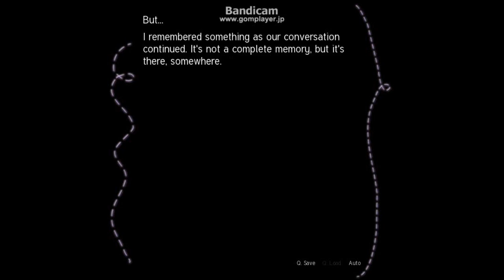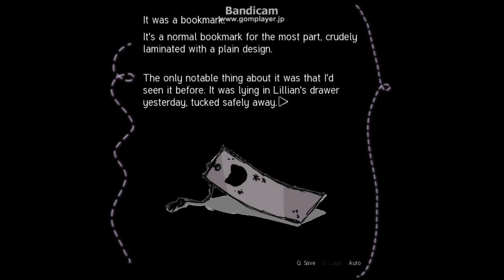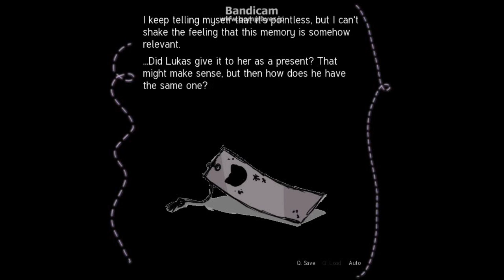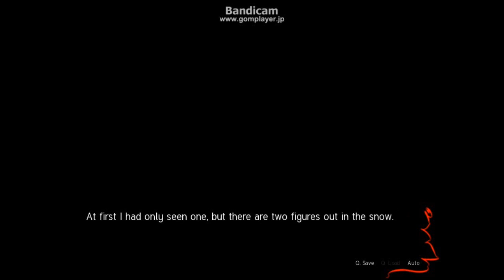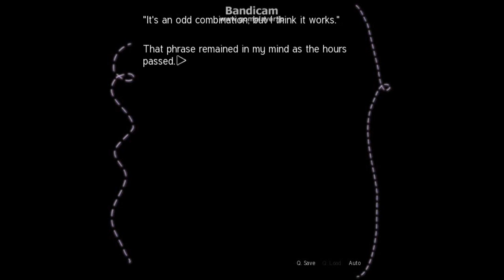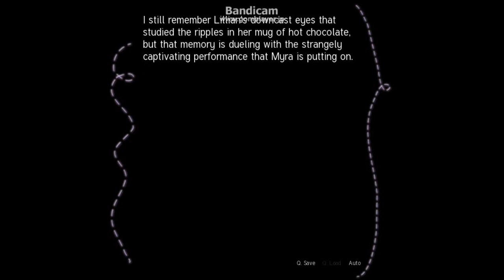Sepia Tears Midwinters Reprise pt.11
Mark is having his average day at school until out of nowehere Myra appears and the two go about city. See what happens and more in this next part.